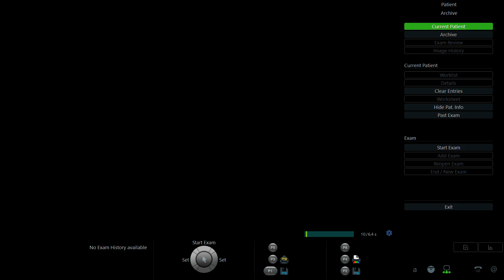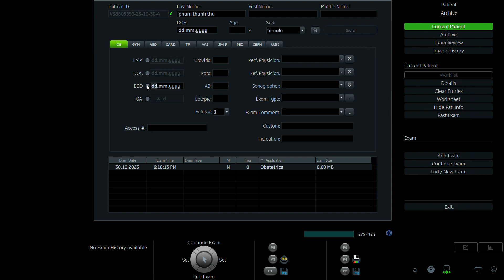PHẠM THỊ THANH THU 2004 p1